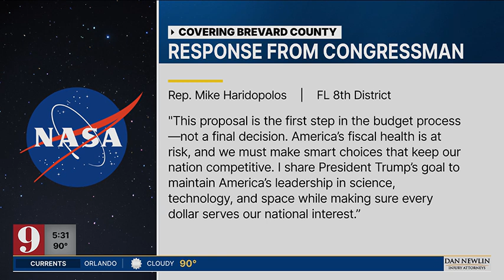How NASA budget cuts could affect Space Coast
In this video, we dive into the proposed $6 billion NASA budget cuts for 2026 and their potential impact on Florida's Space Coast. From job losses at Kennedy Space Center to the cancellation of key Artemis program components like the Space Launch System and Lunar Gateway, we explore how these changes could reshape the region's economy and America's space ambitions.